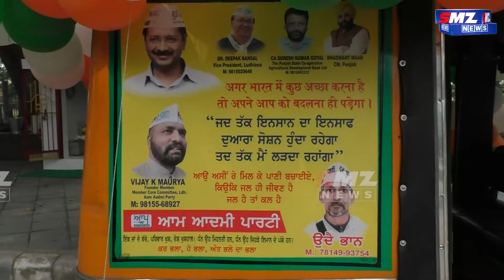ਆਜ਼ਾਦੀ ਦਿਵਸ ਮੌਕੇ ਕਿਓਂ ਸਰਕਾਰਾਂ ਨੂੰ ਕੋਸ ਰਿਹਾ ਆਟੋ ਵਾਲਾ ? || SMZ NEWS